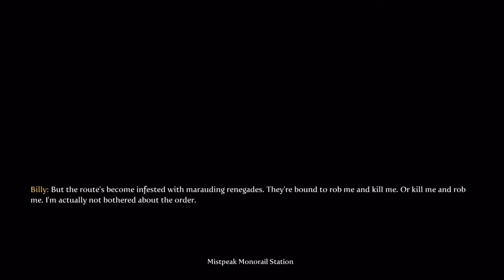{14} Let's Play Fable 3 - The Monorail and the Hobbes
**Leave a like for finally returning to Albion**

We reach the Mistpeak monorail after fighting some bandits only to have something terrible happen. Then Hobbes. Lots of Hobbes.